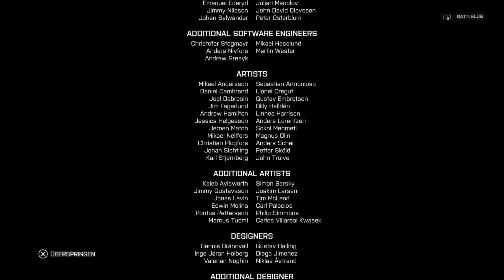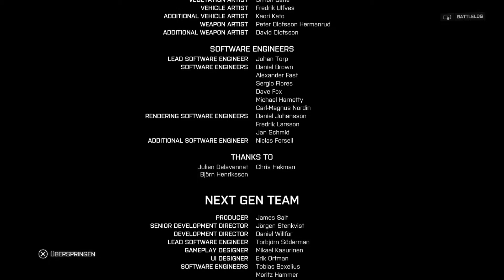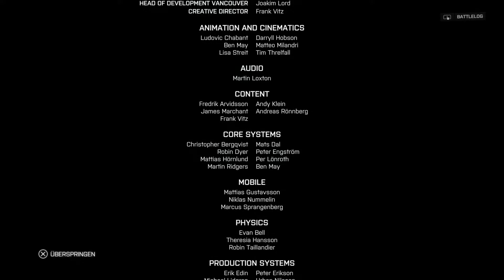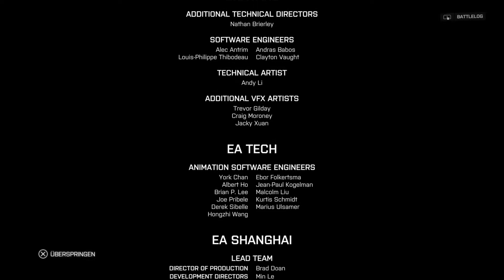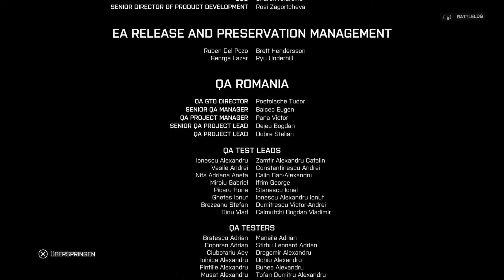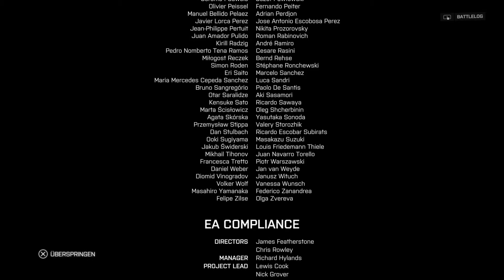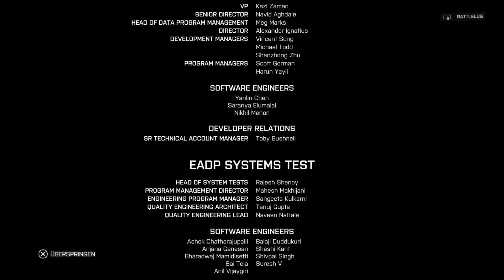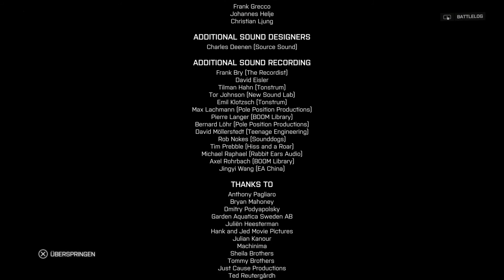Battlefield 4 Let´s Play Part 16 (Deutsch)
Battlefield 4 - Nichts tun